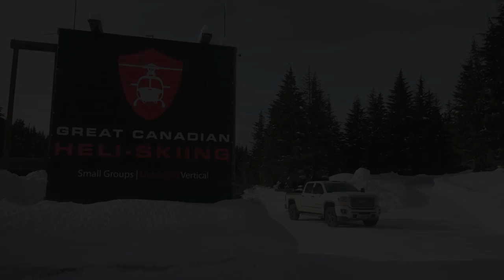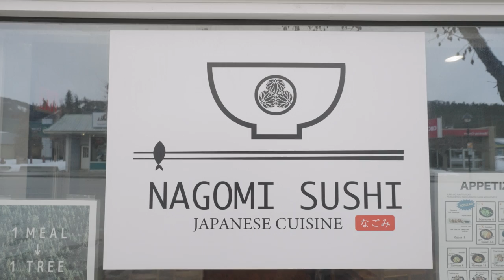On Scene Ep. 3: In Search of Shika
While filming in Golden, B.C. last winter, Wiley and Ed met a mysterious Japanese skier in the parking lot who was notorious for skiing the biggest lines in the Purcells. After nearly a year, the boys headed up to meet Shika, see what makes him tick, and ski some of the lines that fuel his passion.

Skiers: Wiley Miller, Shikaichi Ueki, Mel Lapierre

Filmed and Directed by: Edward Clem

Edited by: Sean O'Brien

Produced by: Edward Clem and Wiley Miller